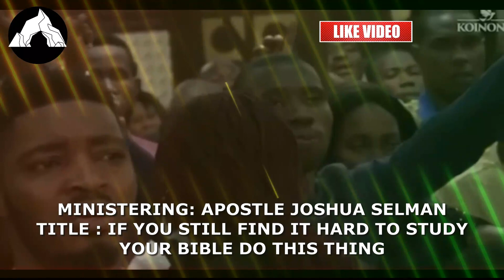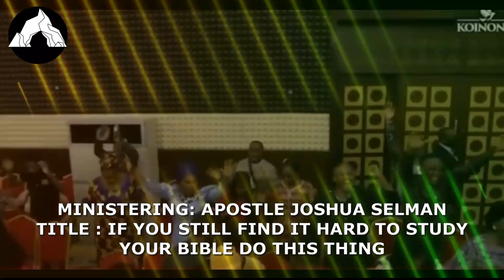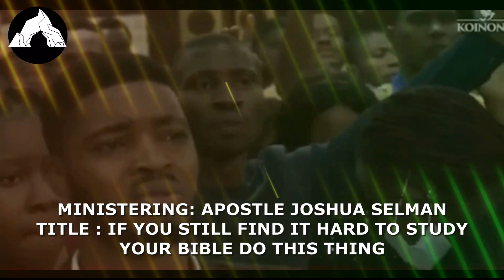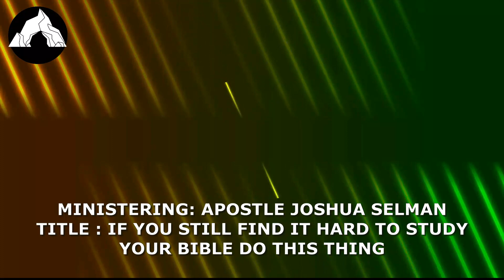IF YOU STILL FIND IT HARD TO STUDY THE SCRIPTURES DO THIS THING NOW "Apostle Joshua Selman"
TITLE: IF YOU STILL FIND IT HARD TO STUDY THE SCRIPTURES DO THIS THING NOW
This is a Channel Where you get Edifying Contents from Fathers of Faith that will make you grow and give you speed in your walk with Christ.

WHO WE ARE:
We are genuine and bonafide lovers of God who sees the need to spread the gospel of our Lord Jesus Christ to the end of the Earth, We are sent to preach the gospel to the poor, healing to those who are broken hearted and Deliverance to the captives.

OUR VISION:
Our vision is to bring hope to those that are hopeless, Life to those that are Dieing, Light to those who sat in Darkness and Deliverances to those who are in Bondage, we will not stop until Men have the real ADULLAM EXPERIENCE that is an Encounter That Makes Strong Men.

A. Your Right.We, Footage firm, inc., the owner of storyblock.com, videoblock.com, graphicstock.com and audioblocks.com grant you a perpetual, worldwide right to Incorporate the Stock Files you obtain from us into any work you create